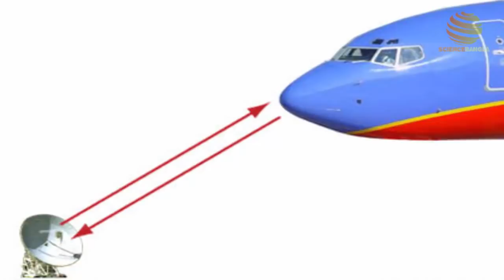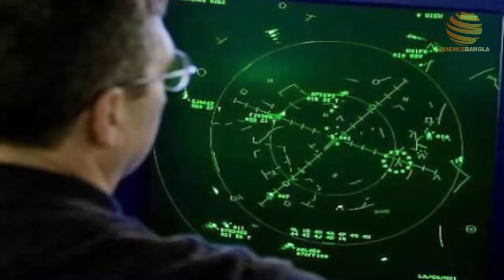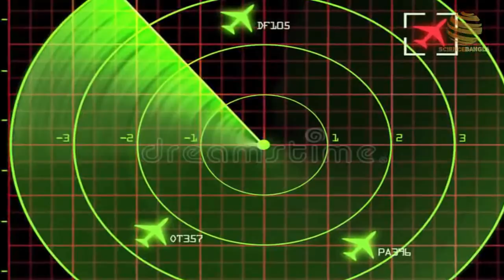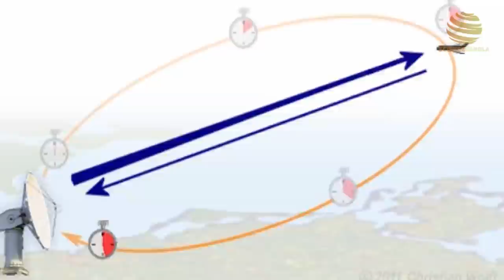রাডার কি এবং এটা কিভাবে কাজ করে ? What is radar and how it works?